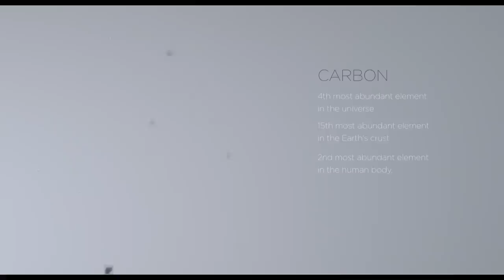Lamb - What Makes Us Human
Here’s a lovely video to our song ‘What Makes Us Human’, from our new album Backspace Unwind, sent to us by Trine Thielen and Aidan Wood of Life Fire Films Thanks for the gift guys. Beautiful.

Director: Aidan Wood | Producer: Trine Thielen | Director of Photography: Laurens de Geyter | Designer: Caner Salmanli

Massive thanks from Aidan & Trine to all the crew and director of photography Laurens De Geyter and also to all the companies who sponsored them and people who did them favours!